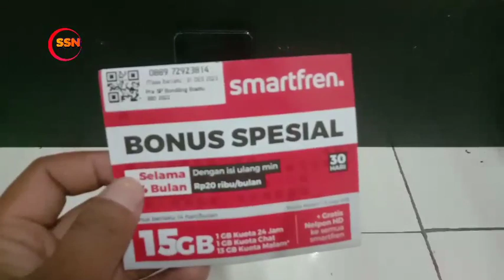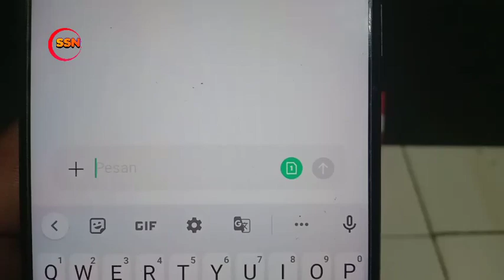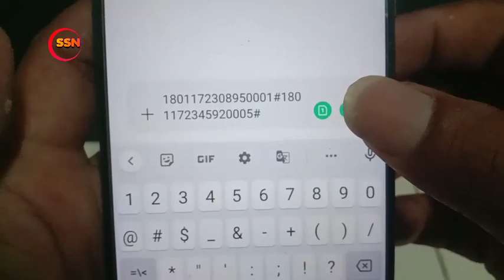cara registrasi kartu perdana Smartfren terbaru, Telkomsel, Indosat, Axis, Tri, XL,